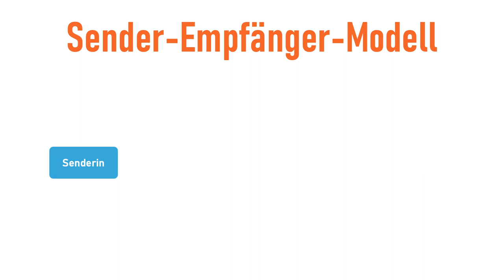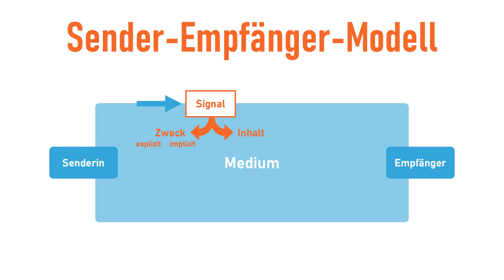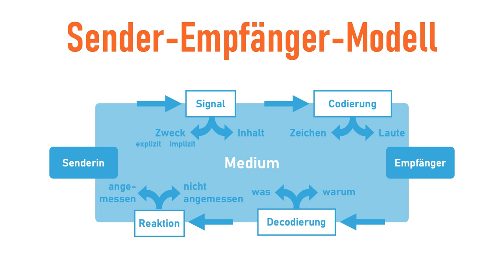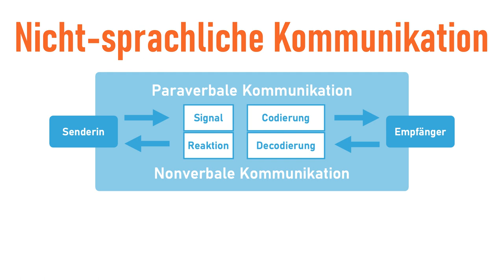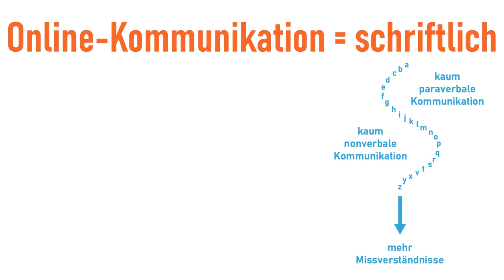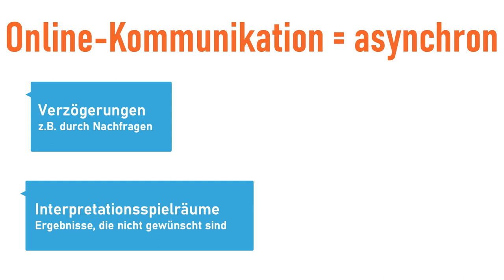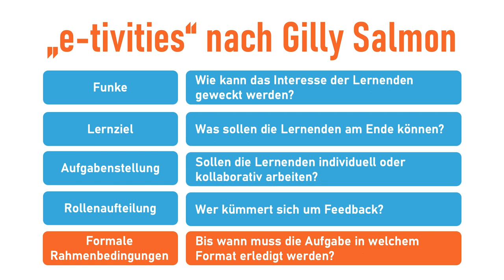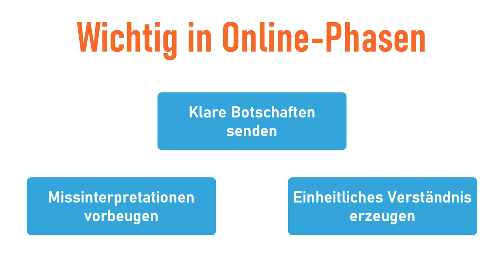Kommunizieren in Online-Settings - Klar und deutlich | iMooX.at